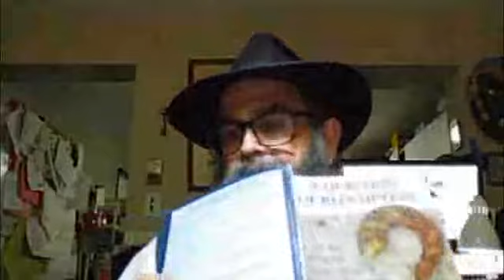Question of Redemption Rabbi David Ostriker Part 02 2016 09 08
Question of Redemption Rabbi David Ostriker Part 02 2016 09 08. This video asks the question Can the Modern State of Israel Be the Beginning of the final Redemption? Rabbi David Ostriker is the Founder of KosherTube.